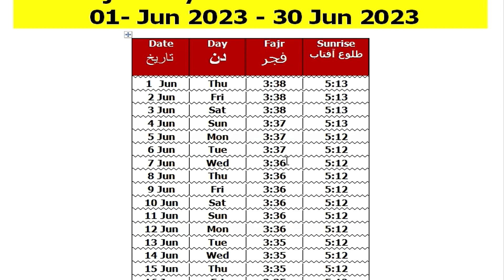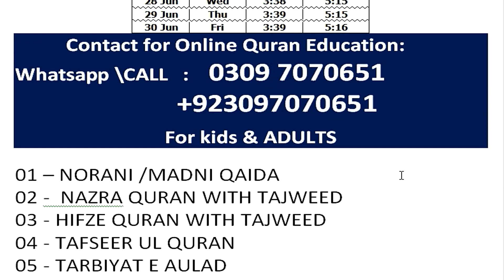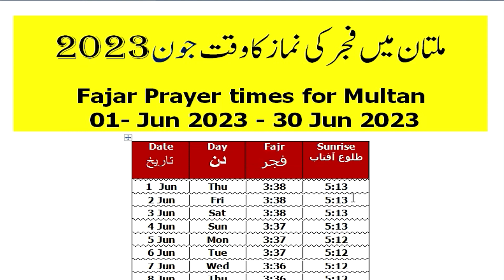fajar ki namaz ka time Multan June 2023 | fajar ki azan ka time Multan | tulu aftab ka waqt Multan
fajar ki namaz ka time Multan June 2023 | fajar ki azan ka time Multan | fajr time today in Multan
fajar ki azan kitne baje hoti hai
fajar ki azan ka waqt
fajr time today
today fajr time in Multan
namaz fajar ka time
Multan me fajar ki azan ka time
namaz e fajar ka time
azan ka time
fajr time today in Multan
fajar ki namaz ka time today
namaz timing in Multan
namaz ka time
namaz fajr time today
Multan mein fajar ki azan ka waqt
fajar ki azan ki timing
fajar ka time
fajr azan time
azan fajr ka time
namaz time today
fajar ki namaz ka waqt
Multan fajr time today
azan time today
Multan mein azan fajr ka time
subah ki azan ka time
today fajr time
azan e fajar ka time today
fajr time
namaz e fajar ka time today
fajar ki azan ka time today
namaz ki timing
namaz ka time table 2023
fajr namaz time
namaz ka time table
Multan mein namaz e fajar ka time
fajar ki namaj ka time
fajar ki namaz ka time Multan today
fajar ki azan ka time Multan today
Multan fajar namaz time
namaz time
today fajr azan time
fajar namaz time
namaz e fajr time
fajar ki azan kis time hoti hai
fajr azan time in Multan today
Multan mein fajar ki namaz ka time
today sehri time in Multan
fajar ki namaz ka time Multan
fajar ki namaz ka time in Multan today
fajar ki namaz ka time
fajar ki namaz ka time kab tak rehta hai
fajar ki namaz ka time kab tak hota hai
fajar ki namaz ka time kya hai
fajar ki namaz ka time in Multan
fajar ki namaz ka time 2023
fajar ki namaz ka time today 2023
fajar ki namaz ka time by engineer muhammad ali mirza
fajr time today
fajr time today inMultan
fajr time today 2023
fajr time today uae
fajr time today 2022
namaz time today
fajr azan time today
fajr prayer time today
namaz time today Lahore
fajr last time today
namaz fajr time today 2023
namaz fajr time today Lahore
fajar ki azan ka time
fajar ki azan ka time Lahore
fajar ki azan ka time kya hai
fajar ki azan ka time bataen
fajar ki azan ka time 2023
fajar ki azan ka time Lahore today
fajar ki azan ka time in lahore
fajar ki azan ka time faisalabad
fajar ki azan ka time in lahore today
fajar ki azan ka time sialkot
fajr time today
fajr time
fajr time today in karachi
fajr time today in lahore
fajr time in islamabad today
fajr time in rawalpindi today
fajr time in lahore
fajr time in karachi
fajr time in faisalabad
fajr time in gujranwala today
fajr time in hyderabad
fajr time in multan
fajr time kab tak hota hai
namaz time today karachi
namaz time today
namaz time today islamabad
namaz time today faisalabad
namaz time today rawalpindi
namaz time today multan
namaz time today dubai
namaz time today hyderabad
namaz time today gujranwala
namaz time today 2022
namaz time today khulna
fajr time today
today fajr time in karachi
today fajr time
today fajr time in lahore
today fajr time in islamabad
today fajr time in faisalabad
today fajr time in sialkot
today fajr time in bangalore
today fajr namaz time in dhaka
today fajr namaz time
today namaz time bangladesh
today fajr azan time in dhaka bangladesh
today fajr prayer in makkah
today namaz time in karachi
today ramadan time
azan time today
azan time today live
azan time today 2023
azan time today kerala
azan time today sri lanka
maghrib azan time today
maghrib time today
prayer time today
azan time table
uae azan time today
fajr azan time today 2023
namaz e fajar ka time kab tak hota hai
namaz e fajar ka time kab shuru hota hai
namaz e fajar ka time kitne baje hai
namaz e fajar ka time kitne baje khatam hota hai